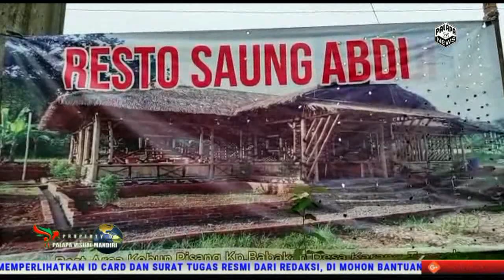KOMUNITAS MOTOR MINI INDONESIA HALAL BIHALAL DI AREA RESTO KEBUN PISANG BABAKAN MADANG BOGOR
palapatv,,,, komunitas minion atau motor kecil Indonesia, melaksanakan kegiatan halal bihalal, di area Resto kebun pisang desa karang tengah kecamatan babakan madang kabupaten bogor, Kamis 26 Mei 2022
halal bihalal silaturahim komunitas motor mini, bertujuan untuk  mempererat tali silaturahmi dan merasakan indah nya kebersamaan,serta  dapat membuka Pintu rejeki Dengan bertukar fikiran, membuat perlombaan, makan bersama, touring bersama, dengan saling berbagi kesulitan dan kesenangan.
Komunitas motor mini Indonesia berdiri sekitar tahun 2013,yang anggota nya rata rata penghobi touring, Reading,dan berkelana menjelajah daerah menggunakan sepeda motor, dari penghobi motor harley, motor vespa, motor tua, dan jenis motor lain nya,
 Komunitas minion Indonesia  sudah ada di beberapa wilayah, D K I jakarta, Jawa Barat, banten, Jawa Tengah, dan Jawa Timur.
panitia halal bihalal dan salah satu pendiri komunitas motor mini, yang akrab di panggil ki jokay, berharap komunitas minion bertambah banyak, lebih kompak, bersatu, dan selalu menjaga tali silaturahmi di manapun berada.